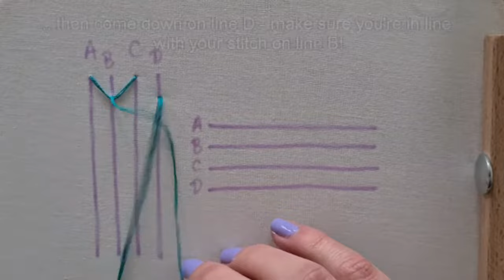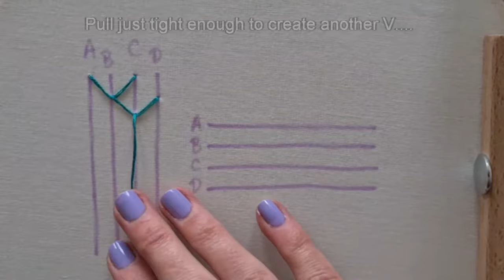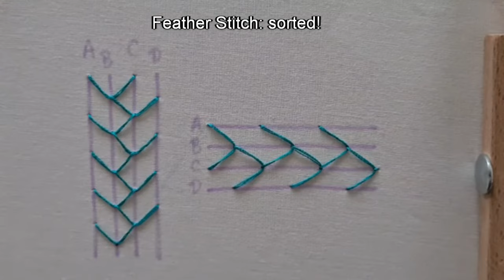How to do Feather Stitch - Embroidery Tutorial for Beginners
Learn how to do Feather Stitch in Hand Embroidery. This stitch is perfect for creating texture and stitching borders around a piece.

I'm Sammy, founder of Paraffle (which means 'embroidery' in Scots!). I've created these videos as a tool, to help people begin their embroidery journeys.

Whether you're teaching yourself or using an embroidery kit, I hope these can make the process even more enjoyable!